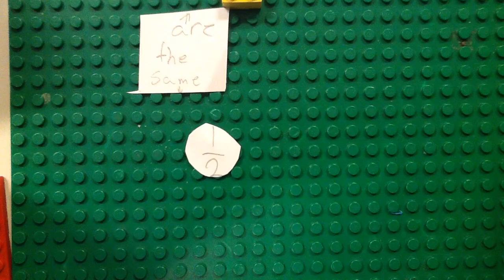Fraction 2 for vidumath Norway